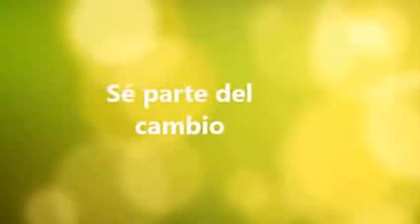¿Qué es Ras?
Sri Sri Ravi Shankar es el fundador de la organización El Arte de Vivir. Nacido en 1956 en la India, cada año es invitado a participar en numerosos foros. Ha dado conferencias en el Parlamento Europeo, en el Foro Económico de Davos y en las Naciones Unidas, entre muchos otros ámbitos internacionales. También ha recibido la distinción Honoris Causa de distintas universidades del mundo. Su obra no adhiere a ningún partido político ni religión y su mensaje universal ha unido a millones de personas a través de programas educativos y proyectos de servicio.

El Arte de Vivir es una organización internacional sin fines de lucro que desde 1981 se dedica a la educación y al servicio humanitario a través del fortalecimiento del individuo y la promoción de los valores humanos. Presente en más de 150 países de los cinco continents, millones de personas provenientes de diversos orígenes culturales, étnicos y religiosos han participado en sus cursos y programas. 300 millones de personas se beneficiaron con los programas de la fundación / 450 mil internos penitenciarios en todo el mundo / 25 mil campamentos medicos en zonas rurales / 15 millones de árboles plantados.